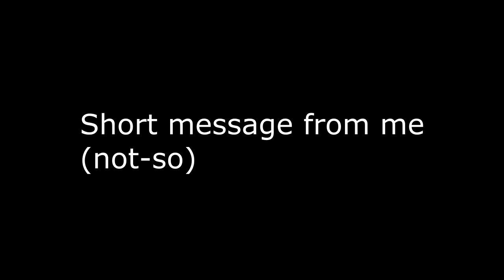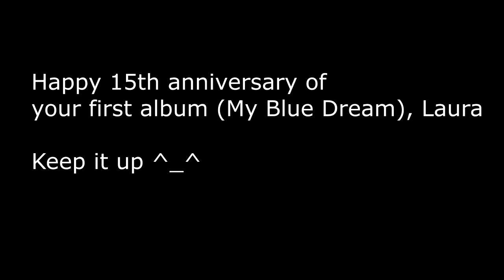Starshine by Laura Shigihara (cover ver. by Alief Irfan)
Back from short hiatus, and just made a song cover for the 15th anniversary of shigi's first album called My Blue Dream. This song titled Starshine (New Beginnings)
Hope you guys and gals enjoy. :)

Also Happy 15th anniversary of your first album, shigi. Stay stonks xD. And thanks for everything 'cuz your songs always made my day. No matter what situations are, it potrays to myself and it motivates me to move on. You are the best composer I've ever met, keep it up, shigi